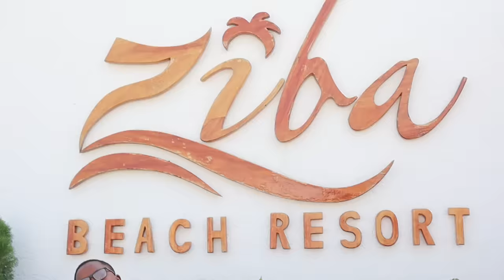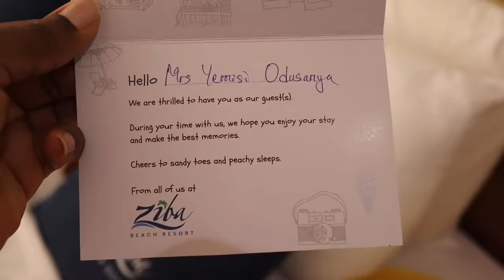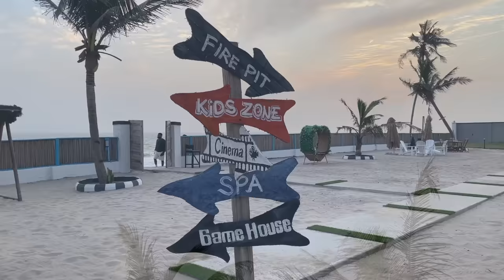WE WENT TO THE BEST FAMILY FRIENDLY RESORT IN AFRICA!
If you've been looking for the perfect family resort, then check this place out!

Get My Nigerian Cookbooks:

NIGERIAN SOUPS, STEWS & SAUCES by YEMISI ODUSANYA
Amazon US

A TIME TO EAT COOKBOOK  by YEMISI ODUSANYA
Amazon US